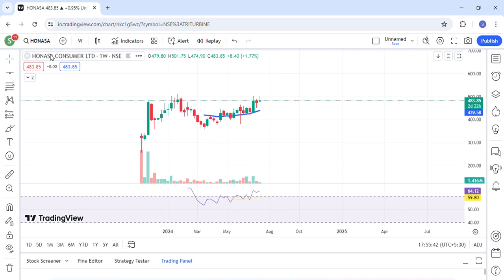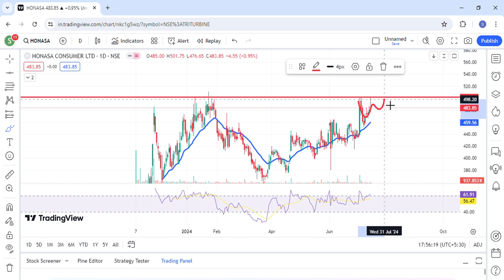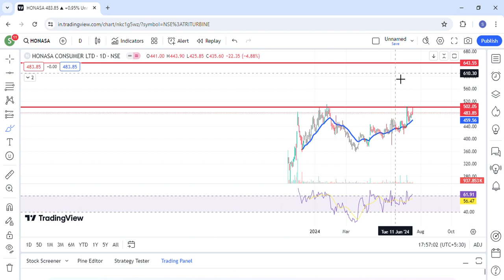honasa share latest news | honasa consumer share | honasa consumer share analysis | 16 july 2024